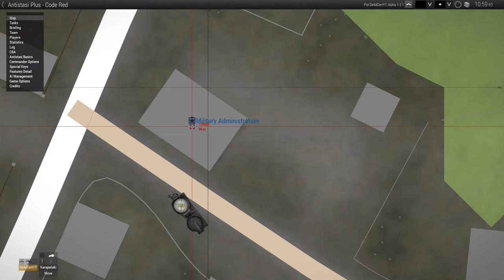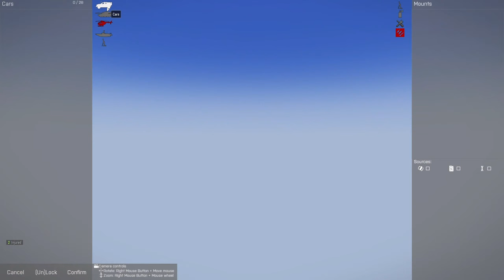Arma 3 Antistasi Global Mobilization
Germany has been invaded by Russia. The locals will not let that stand!